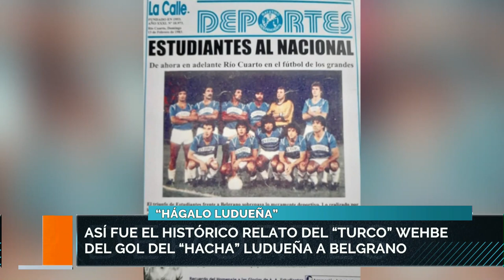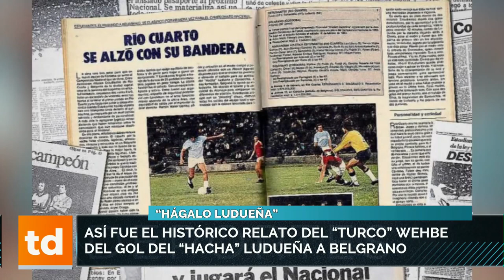Murió el “hacha” Ludueña, una gloria de Talleres Y un símbolo del fútbol argentino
Los hinchas de estudiantes lloran al “hacha”,
Una pieza clave en la historia grande del celeste.

“Hagalo Ludueña”
Así fue el histórico relato del “Turco” Wehbe
Del gol del “hacha” Ludueña a Belgrano.

Roberto Gasparini, una gloria del fútbol
Cordobés y su recuerdo del “hacha” Ludueña.

La mirada de Roberto Gasparini sobre la
Realidad del fútbol cordobés y los desafíos.